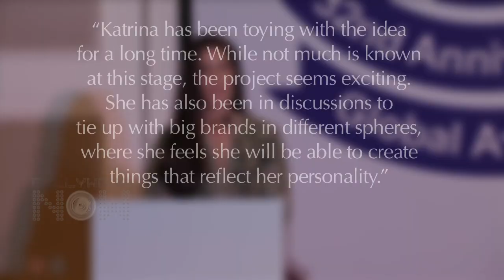After Breakup, Katrina Kaif Moves On, To Launch Her Own Label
Katrina Kaif knows to keep herself busy post her breakup with Ranbir Kapoor. Watch the video.